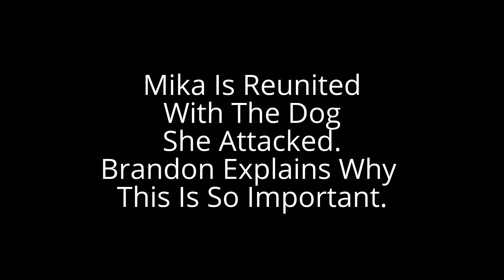Mika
Mika was relinquished to Brandon due to dog aggression.  Mika's owners were dealing with this issue for 2 years despite all the training they had put her through.